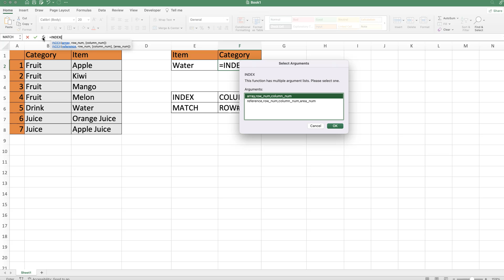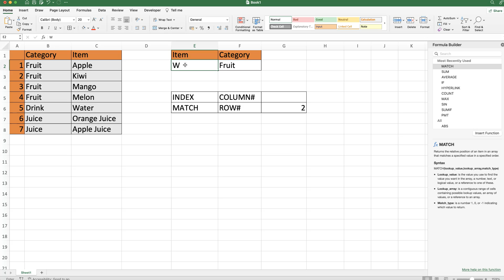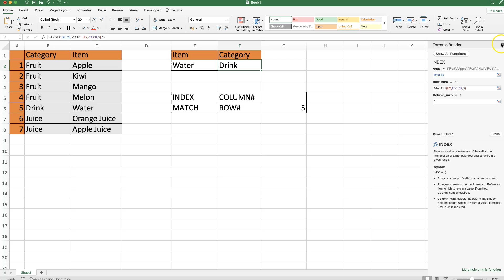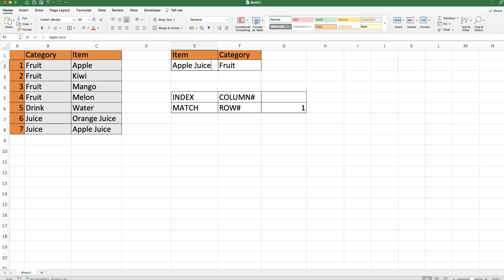Reverse Vlookup Using Index Match in Excel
In this video you will learn reverse vlookup using index match in excel

Got a question or special request about a specific item in Excel? I will make sure to follow up on you!

Enjoy this video and want to dive deeper in a real useful Excel Training Course? Check out my Excel course on Udemy, with free access via this